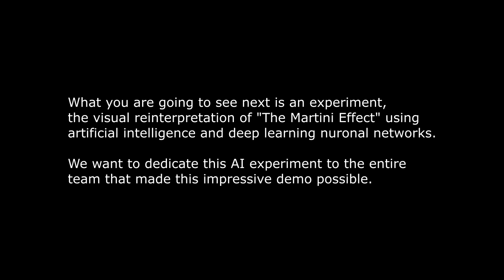Experiment Upscaling 4K - The Martini Effect by FLEX (Revision Online 2021 Amiga Demo Compo)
Lo que va a ver a continuación es un experimento, la reinterpretación visual de "The Martini Effect" mediante Inteligencia artificial  y redes neuronales de aprendizaje profundo.

Queremos dedicar este experimento de I.A. a todo el equipo que hizo posible esta impresionante demo.

"The Martini Effect" la Demo ganadora de la reciente competición "Revision 2021" que consigue efectos solo posibles en equipos de última generación como raytracing, zoom infinito, sombras progresivas y antialias, entre otros, para los sistemas Amiga de 1992 con una modesta configuración de solo 50mHz, 32MB de Ram, chip gráfico de 256 colores, y sonido de 8 bits que han conseguido transformar en 16 bits con una técnica propia.

What you are going to see next is an experiment, the visual reinterpretation of "The Martini Effect" using artificial intelligence and deep learning nuronal networks.

We want to dedicate this A.I. experiment to the entire team that made this impressive demo possible.

"The Martini Effect" the winning Demo of the recent "Revision 2021" competition that achieves effects only possible in last generation equipment such as raytracing, infinite zoom, progressive shadows and antialiasing, among others, for Amiga systems from 1992 with a modest configuration of only 50mHz, 32MB of Ram, 256-color graphics chip, and 8-bit sound that they have managed to transform into 16 bits with their own technique.